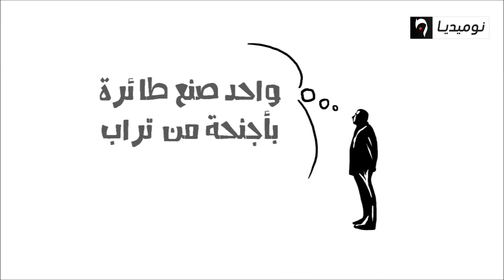كاريكاتور.. الانتخابات الرئاسية